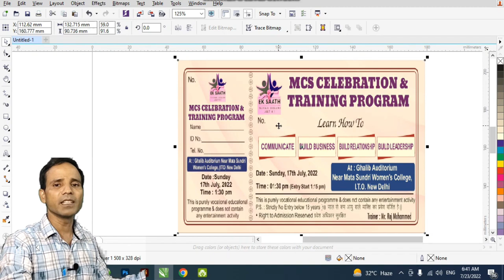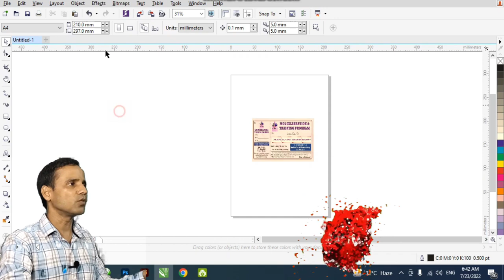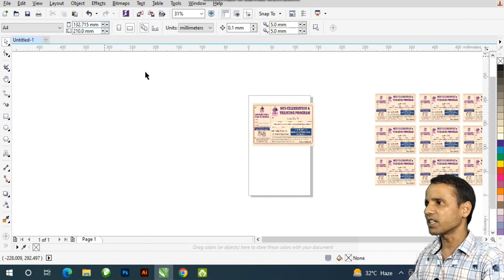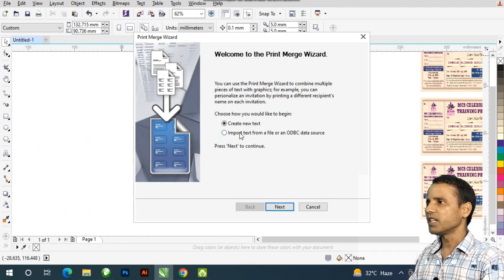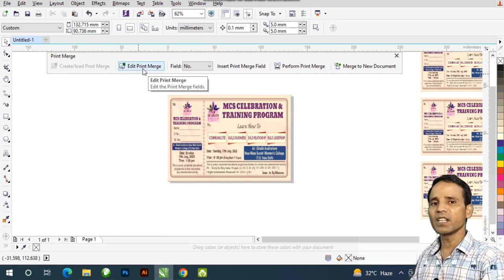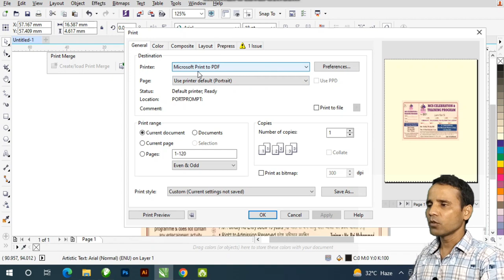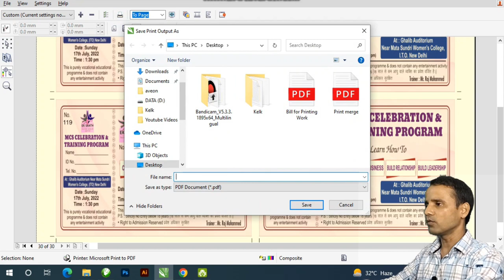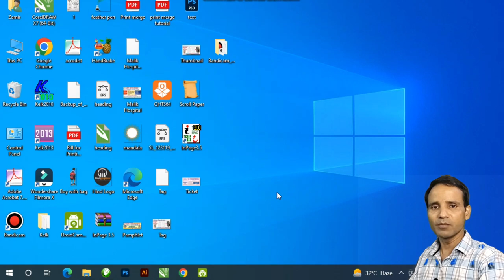Print Serial Number Automatically just in one click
If you have to print serial number on bill book, tickets, Lottery, Label or any thing related to numbering, watch this video you will find the right solution within minutes. The description of this video is very clear to understand. There will be no doubt about your query after watching this video.

If you have a great passion to become a successful graphic designer cum printer you must join us.